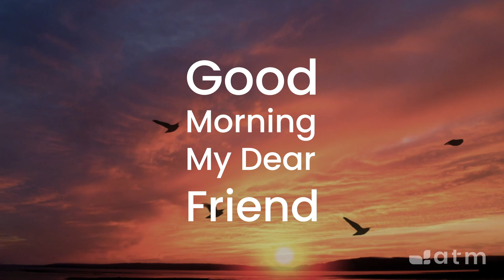Good Morning My Dear Friend #437 - July 13, 2022